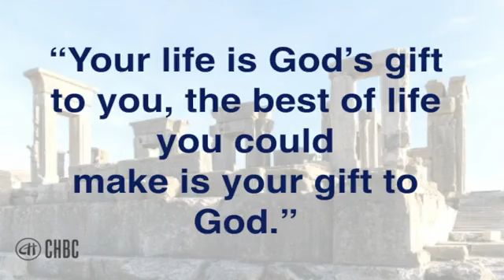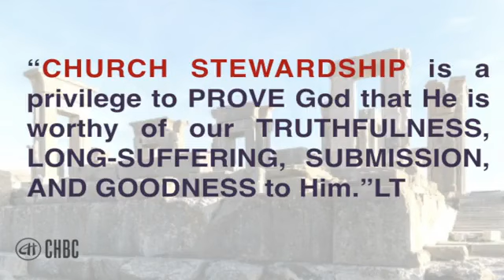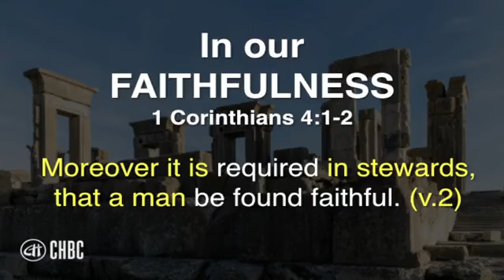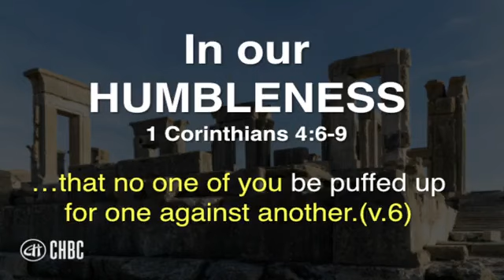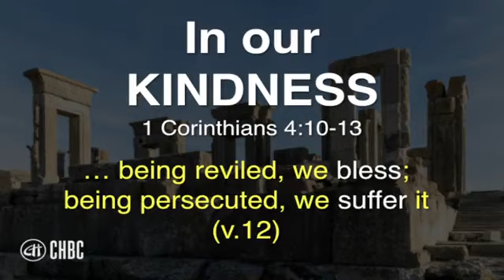CHBC Sunday Morning Worship Service | March 26, 2023 | "Church Stewardship"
Sunday Morning Worship Service | March 26, 2023
Carpenter's House Baptist Church, City of Santa Rosa, Laguna

Theme: Insights from the Church of Corinth: A Study on I and II Corinthians
Title:  "Church Stewardship"
Text:  1 Corinthians 4:1-13
Speaker:  Preacher Lito Tabugan

Carpenter's House Baptist Church is an independent, Bible-teaching, mission-minded, soul-winning, local Baptist church in Santa Rosa City, Laguna, Philippines.

Visiting for the first time?

Address: Carpenter's House Baptist Church - Santa Rosa
Old National Highway, Brgy. Dila, Santa Rosa City, Laguna, Philippines
Landmarks: Near South Drive Village and Golden City Santa Rosa